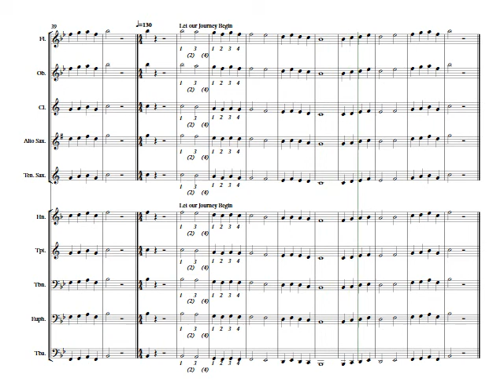1C Unit 2 Letter C